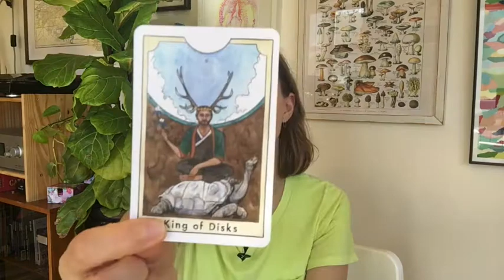Cancer, you're IN CHARGE! 💥 May 2022 Tarot Reading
Hi Cancer! Welcome to your May 2022 tarot reading. This is good for Cancer sun, moon, rising, and venus.

To book a personal reading with me, schedule through my

Love + Starlight,
Desi